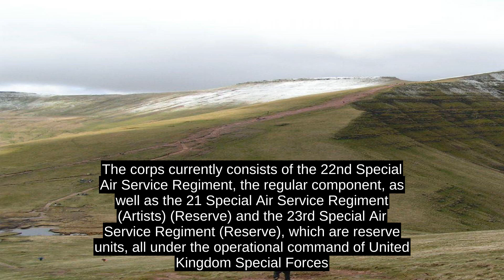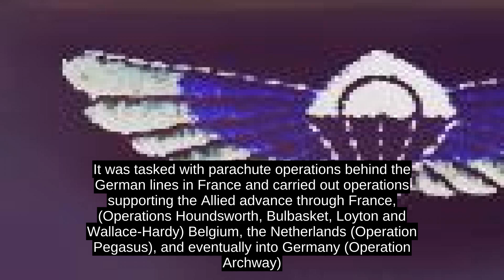Special Air Service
The corps currently consists of the 22nd Special Air Service Regiment, the regular component, as well as the 21 Special Air Service Regiment (Artists) (Reserve) and the 23rd Special Air Service Regiment (Reserve), which are reserve units, all under the operational command of United Kingdom Special Forces